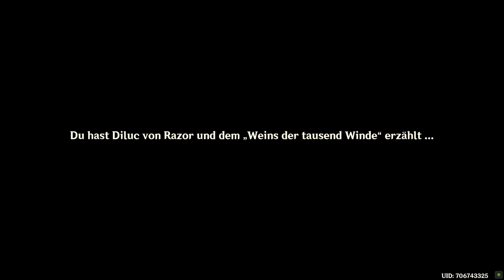Genshin Impact - Event - In Bechern schwingende Lieder - T2 - 2022.10.02